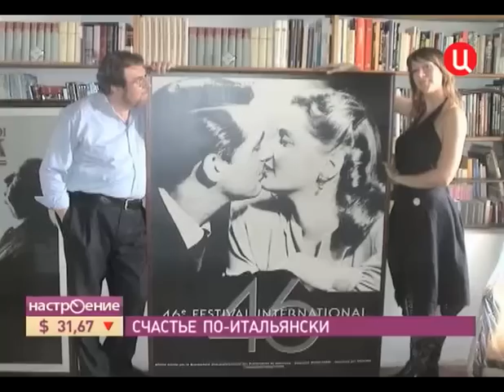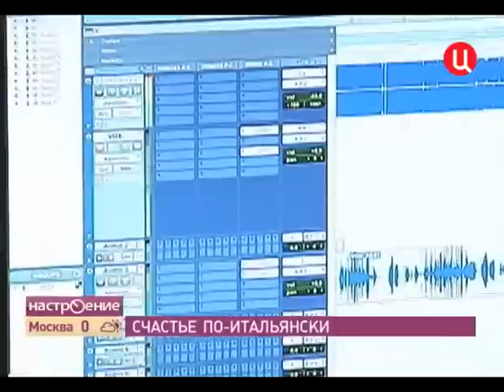interview with In-Grid (Интервью с Ингрид)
Интервью с Ингрид. Ведущая - Александра Глотова. Огромная благодарность Attack Concerts и лично  Валерию Короткову за помощь в организации интервью.